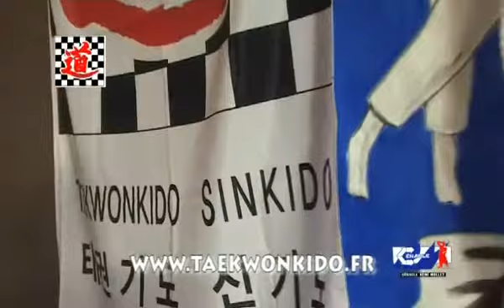15 ans club Provins_2011-27 nov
Les 15 ans du club de Provins